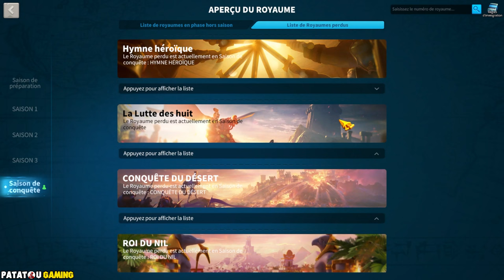A NEW CIVILIZATION & NEW KVK ? RISE OF KINGDOMS